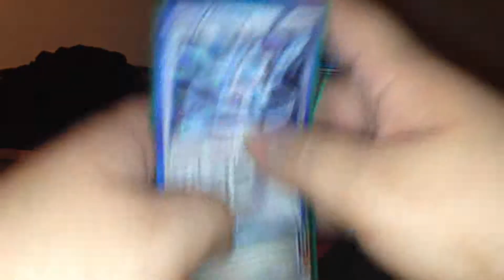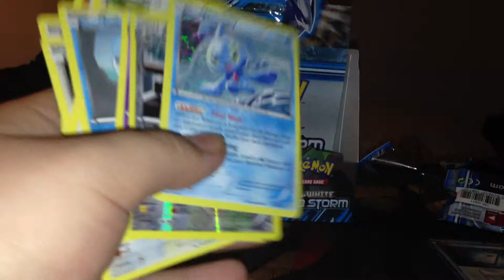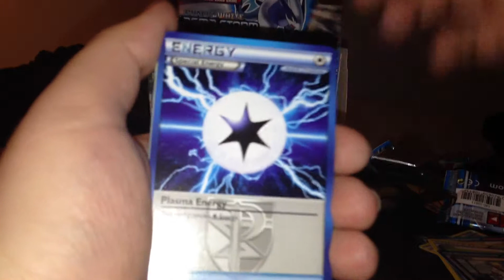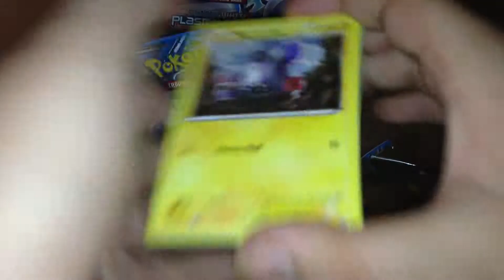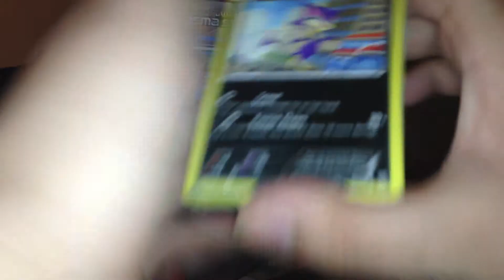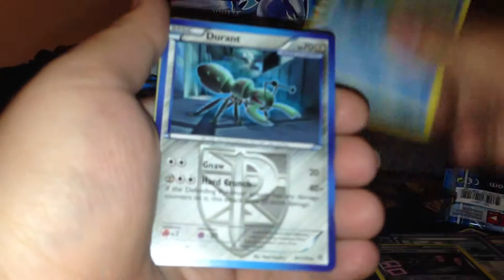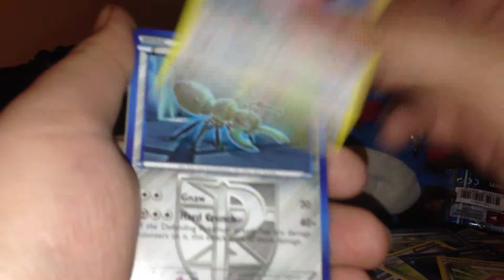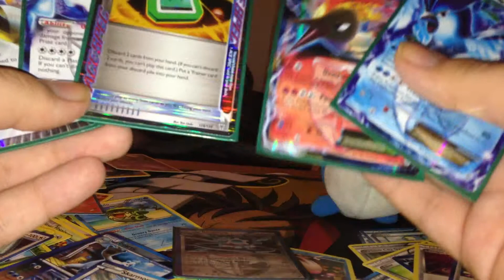Plasma storm box Pt.2!